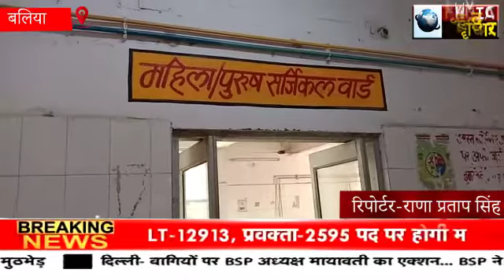चौकी इन्चार्ज शिवपुर दियर की गुंडई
Document from Chief Office
स्टोरी स्लग-चौकी इन्चार्ज शिवपुर दियर की गुंडई
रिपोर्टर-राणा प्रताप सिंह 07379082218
स्थान-बलिया यूपी
डेट-29/10/2020

एंकर- उत्तर प्रदेश के बलिया से आया है पुलिस का बेरहम तस्बीर चाचा और भतीजे में बीच बटवारे को लेकर हुए विवाद में पहुंची पुलिस ने युवक को थाने में जमकर लाठियों से पीटा घायल युवक को बेहोशी की हालत में जिला अस्पताल में भर्ती। SP ने CO सिटी को दिए जांच के आदेश ।कहा दोसी पाए जाने पर होगी पुलिस कर्मियों में खिलाफ कठोर कार्ययवाई।

Vo1- जिला अस्पताल में इलाज करा रहा यह सक्स सुनील यादव है जो पुलिसिया तांडव का शिकार हुए है।पीड़ित की माने तो उनके चाचा के साथ बटवारे के बाद अपने जमीन में निर्माण कर रहा था कि उनके चाचा ने पुलिस को बुलाया पुलिस आई और उसे  शिवपुर दियर पुलिस चौकी ले गई और वहां दो पुलिस कर्मियों ने जमकर लाठी से पुट और घायल होकर बेहोश हो गया। तब उसे जिला अस्पताल में भर्ती कराया गया।

Vo2 - पुलिस की माने तो दो पट्टीदारों में निर्माण को लेकर बिवाद हुआ था जहा पुलिस गई और उसे चौकी ले गई और एक पक्ष से एक युवक को मारने पीटने का मामला संज्ञान में आया है और पूरे मामले में SP ने CO को जांच में आदेश दे दिए और दोसी पाए जाने पर पुलिस कर्मियों के खिलाफ कार्ययवाई करने की बात काज रही है।